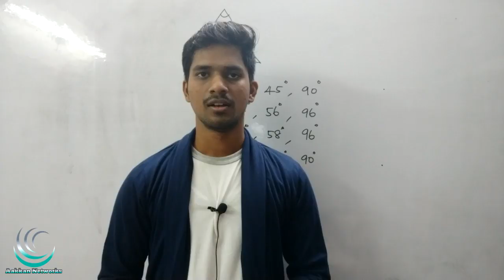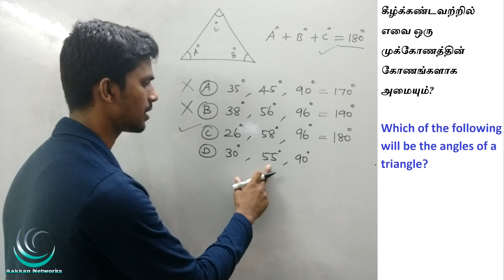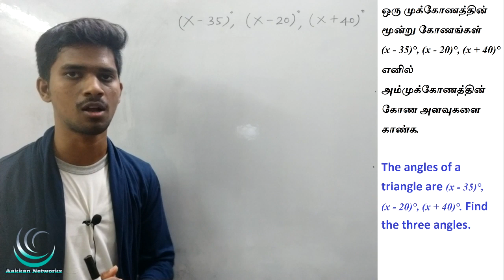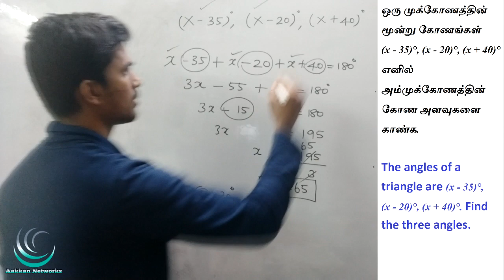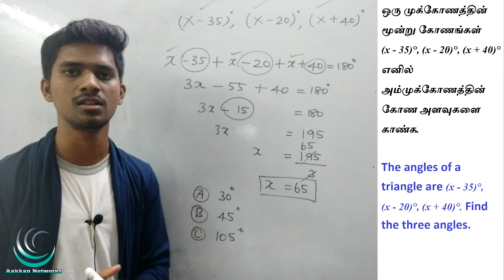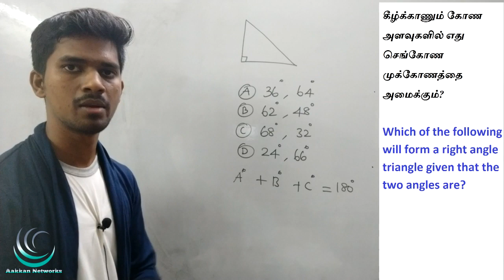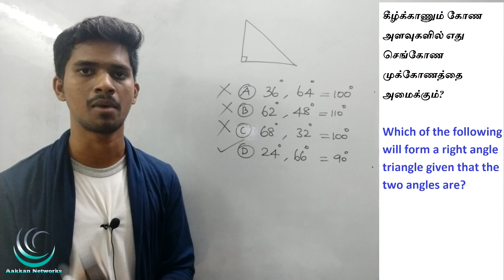GEOMETRY | TNPSC GROUP 4 | Mission 2.O | Aptitude in Tamil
1.15 topics Covered ( As Per Syllabus)

2.25 Questions / Test

3.8 Model Test (Full Portion Test)

4. Question Language - Tamil/English

5.Questions taken From

6. You can download your test question paper as PDF format

7. Certificate will be provided for getting 80% marks

8.Unlimited Test access